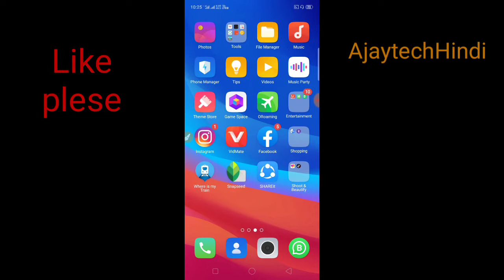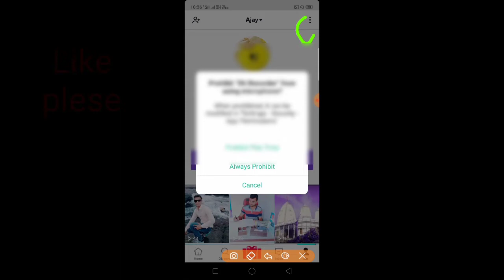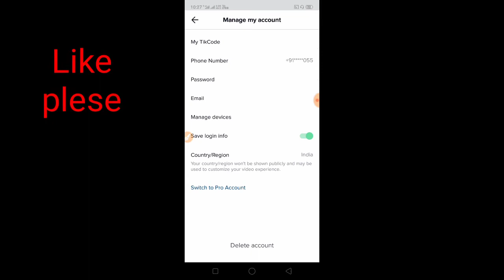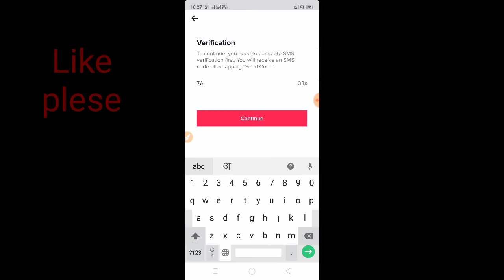How To Delete Tik Tok Account 2020 | Tik Tok Account Delete Kaise Kare Permanently | AjayTechHindi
Hi

About this video-:

In this video i'll tell you how to delete tiktok account permanently.

 Dosto aaj ki es video me maine aap ko Bataya hu ki aap Tiktok   ID ko hamesa ke liye Delete or Remove kaise kar sakate .
 Bahot logo  ka tik tok account freeze ho jaata hai aur firr vo apna tik tok account delete nahi karte direct new account bana lete hain toh iss video ko dhyaan se dekho uske baad aapko bhi pata chal jayega ki tik tok account delete kaise karein and krna hai   Ummeed hai ye video apko Pasandayega.

Solve Queries:-
1.How To Delete Tik Tok
   Account 2019
2. tik tok account kaise delete
    kare
3.How to delete tik tok account
   in hindi
4.How to delete Tik Tok
    Account Permanently
5.Tik Tok Account Delete Kaise
    Kare
6.tiktok kaise delete kare
   hamesa ke liye
7.tiktok Permanently kaise
   delete kare
8.delete tik tok in 20120
9.tiktok best secret tricks 2020
10.tiktok viral video
11.tiktok account kaise delete
     kare
12.tiktok like
13.tiktok se kasie rupye kmaye
14. Ajay Tech Hindi
15. How To Delete Tik Tok Account 2020
16.tik tok account kaise delete kare
17.How To Delete Tik Tok Account Permanently in Hindi
18.Tik Tok Account Delete Kaise Kare
19.tiktok kaise delete kare hamesa ke liye
20.TikTok Par Id kaise banaye
21.Tik Tok par Apna account kaise banaye
22Tiktok Forget,Reset,And Change Password,
23.TikTok अच्छे Professional विडियो बनाना सीखें
24.How To Recover old Tik Tok Account
25.tiktok private mobile